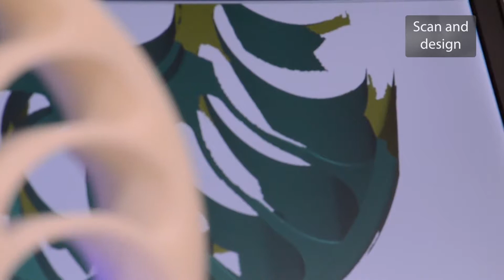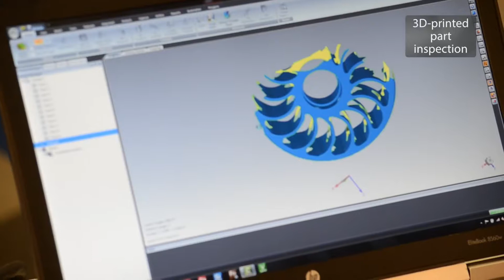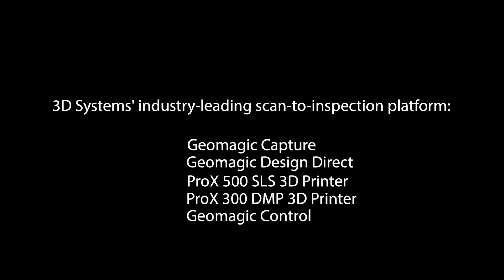3D Systems Specialized Military Scan to Print Solutions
Easily recreate vital mechanical parts in the field and at a fraction of the time required for traditional manufacturing. Scan broken or overused parts, design replacement parts, 3D-print end-use components and inspect the 3D-printed parts for design faithfulness.